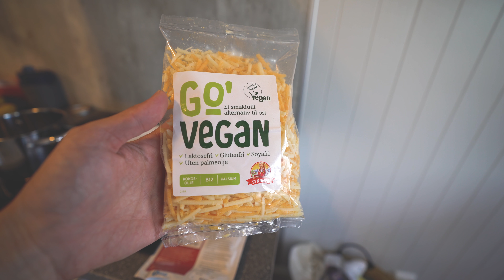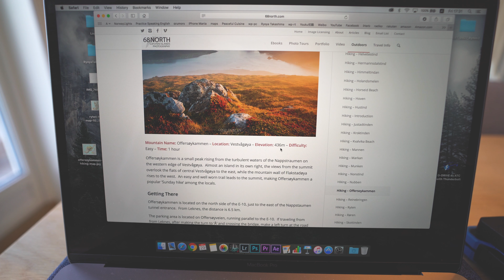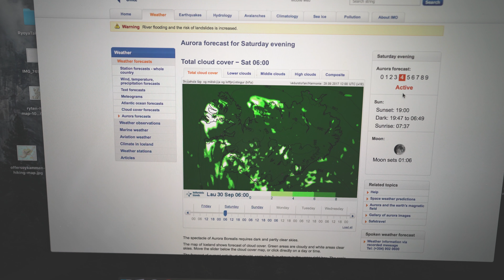[NOR8] AURORA FORECAST : HIGH ☆ オーロラ予報「HIGH」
Equipments & etc:

Camera : Sony A7SII / A7RII
Lens : FE 16-35mm F2.8 GM [SEL1635GM]
Mic：RODE Videomic Micro
Editting : Adobe Premiere Pro CC / LRTimelapse